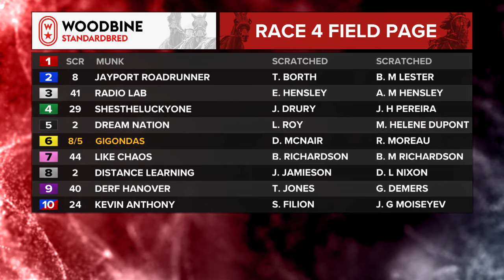Mohawk, Sbred, January 29, 2024 Race 4